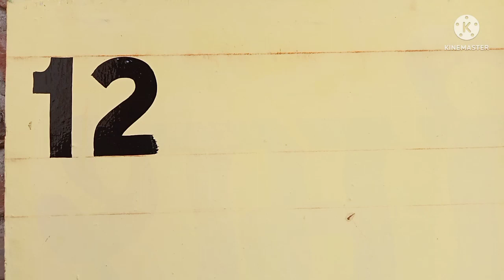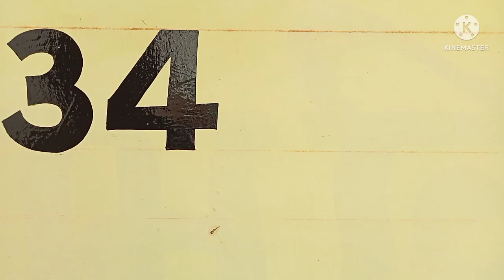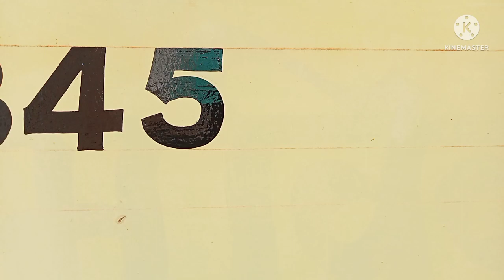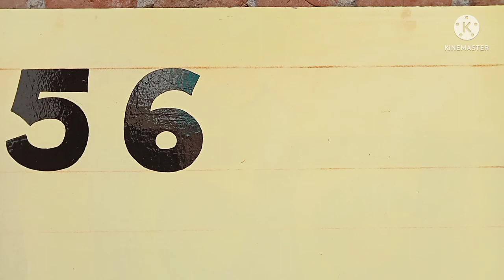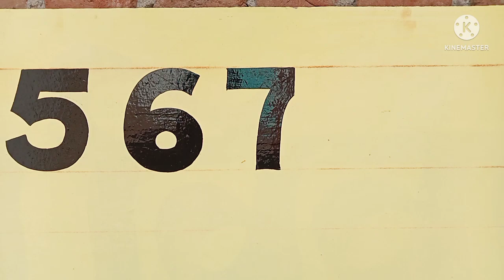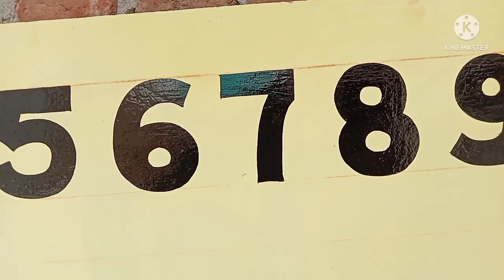letter art in hindi,Painting Writing 1234..., leran for Painter Praveen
नमस्कार दोस्तों,
                     मेरा नाम है प्रवीन कुमार ,और आप देख रहे हो आपका अपना यूटूब चैनल Painter Praveen, दोस्तों इस चैनल पर आपको सब वीडियो पेंटिंग की देखने को मिलेंगीं, जो की रोजाना शाम को 5 बजे अपलोड की जाती हैं, आप इन वीडियों को रोजाना देख कर पेंटिंग करना सीख सकते हो, और अच्छी कमाई कर सकते हो ,आप वीडियो देखकर अपना प्यार हमें इसी प्रकार से देते रहना ।
अगर आपकी कोई समस्या है या फिर आपकी कोई राय है तो आप हमें बिना संकोच के कमेंट बाँक्स में लिखकर बता सकते हो।

धन्यवाद

your Quaris-

 wall painting
 wall writing painting
 wall art
 writing painting
 writing art
painting Art
 3D writing painting
Letter art
3D art
 Writing painting tutorial
3D Writing